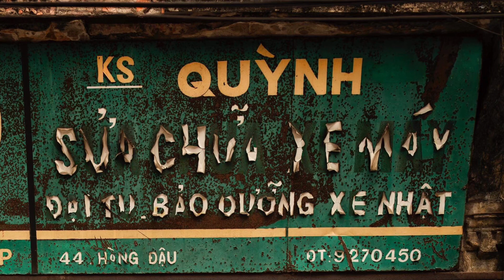Triệu bông hồng mừng Sinh nhật Trúc Quỳnh Belle 2